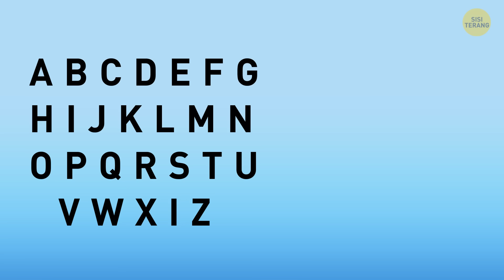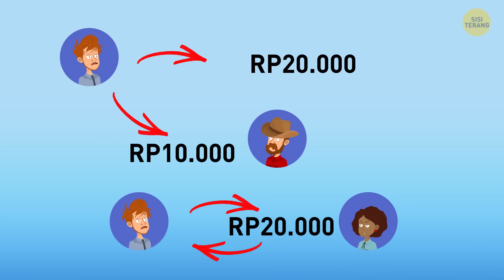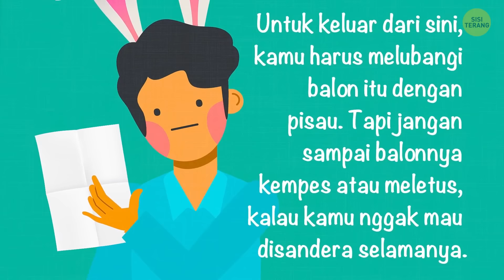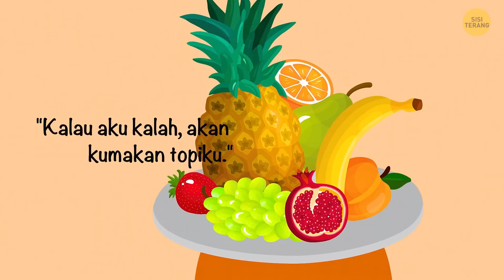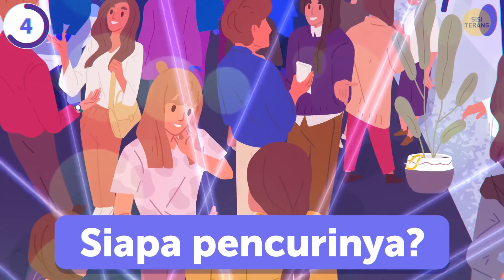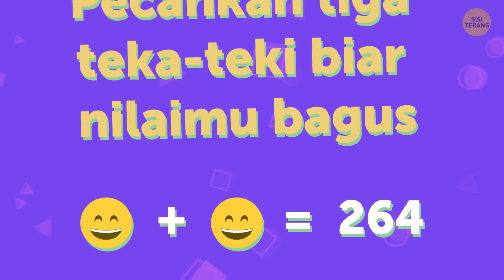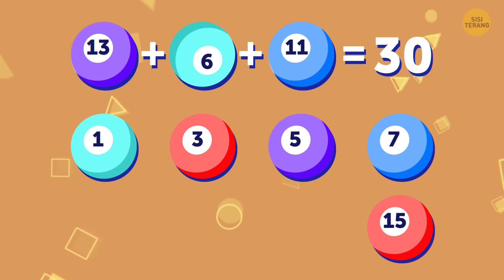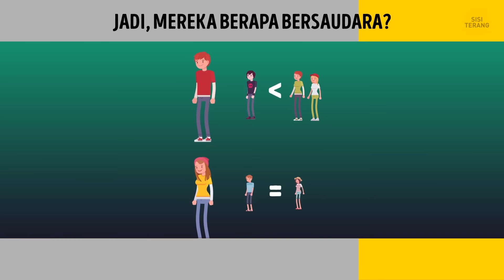80+ Teka-teki untuk Hari yang Lancar Seperti Mentega